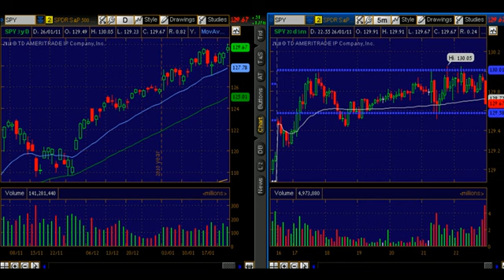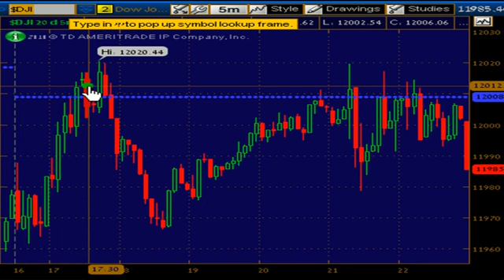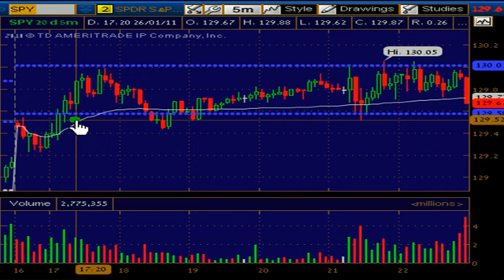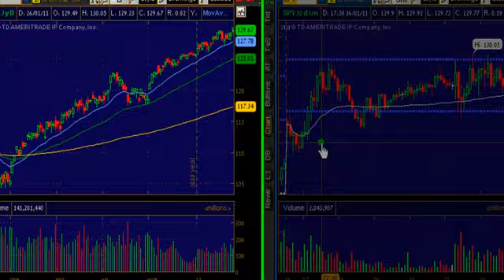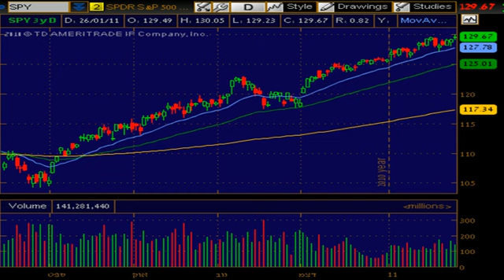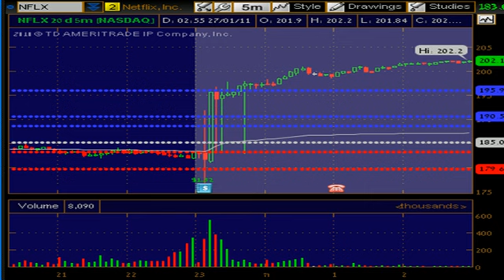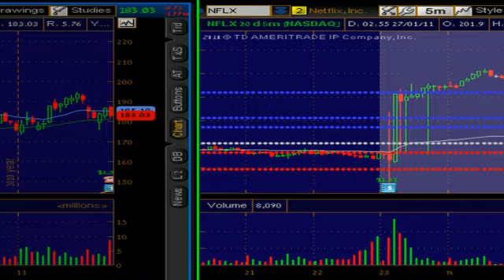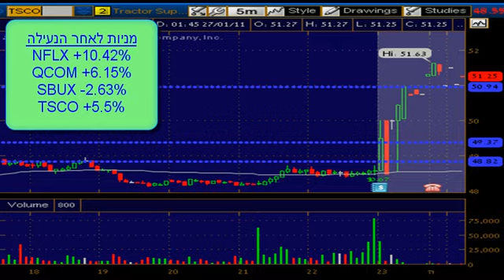וול-סטריט טריידנט 27.1.2011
סקירת וול-סטריט יומית: המדדים מתדפקים על שערי גן עדן. השוק מרחף אינצים ספורים מרמות התנגדות משמעותיות מאוד גם בדאו וגם ב-S&P 500 -- נבחן את הרמות האלו. הפדרל ריזרב מותיר את רמות הריבית על האפס, אך מה אפשר להבין מבין השורות של ההצהרה ששחרר אתמול? מניית טבע היתה אחת החזקות שלנו במסחר היומי אתמול בחדר המסחר של טריידנט. כיצד סחרנו אותה? ואלו מניות קפצו בלמעלה מ-10% אתמול לאחר הנעילה?